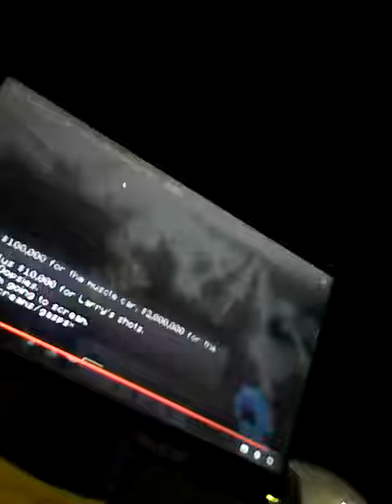The cake is a LIE | #4 | The Wishing Cake Minecraft Map (Finale)